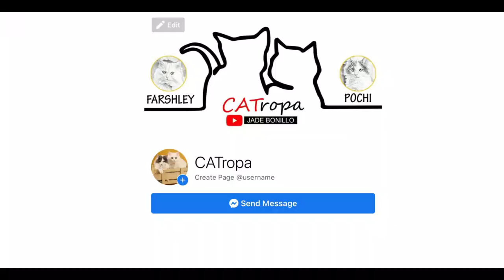PRANKING MY CATS II PLAYING DEAD II CATROPA II PERSIAN CATS